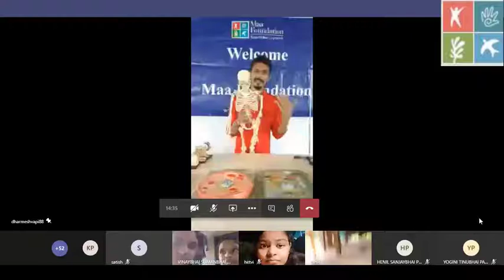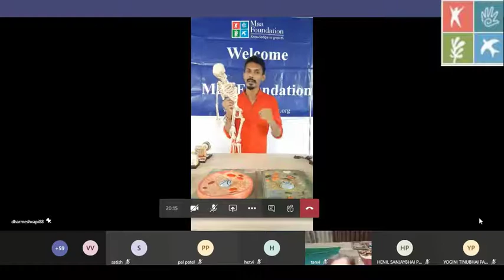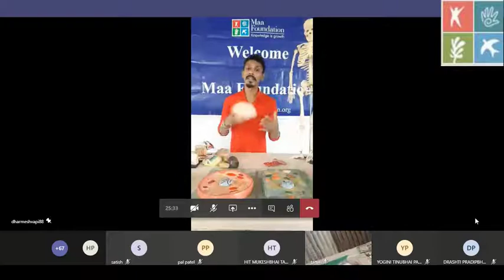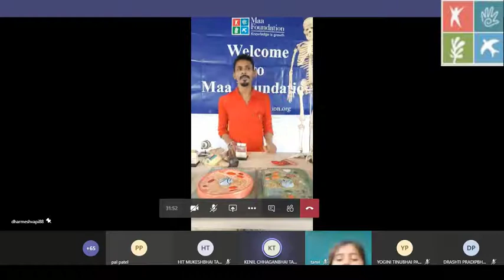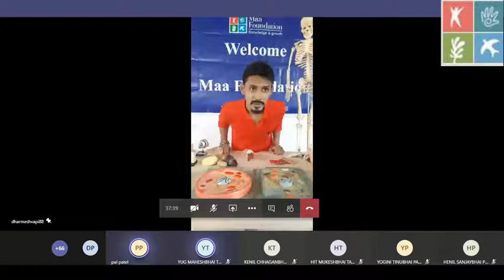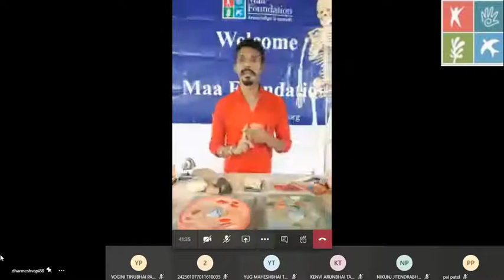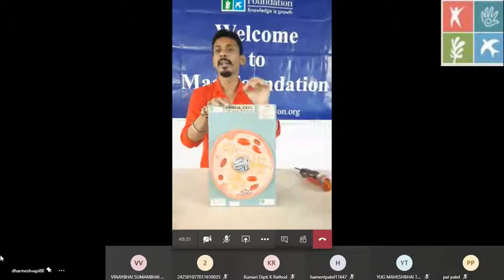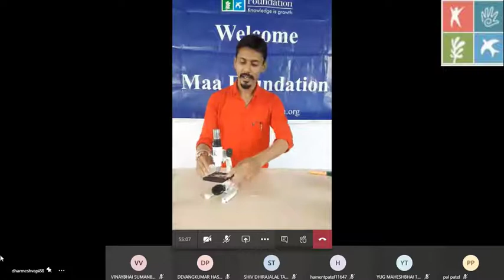Science & Maths On Wheels - Biology Model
This video is demonstration of a Maa Foundation Project Science & Maths On Wheels dealing with removing phobia of Science & Maths from the mind of rural students. It contains  various important concepts along with practical models of Biology/Physics. For the student of 6 to 8 grade of Gujarati Medium School.
Topics covered in this video are as follows:
Sr No.   Timing     Model Name(Std)
 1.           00:01       Human Skeleton(Std - 6)
 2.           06:00       Human Anatomy(Std -7)
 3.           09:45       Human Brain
 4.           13:25       Human Eye (Std - 8)
 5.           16:10       Human Teeth(Std -7)
 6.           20:15       Human Heart(Std - 7)
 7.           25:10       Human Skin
 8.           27:30       Human Kidney(Std - 7)
 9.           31:50       Animal & Plant Cell(Std - 8 )
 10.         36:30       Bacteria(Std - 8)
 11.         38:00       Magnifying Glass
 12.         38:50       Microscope